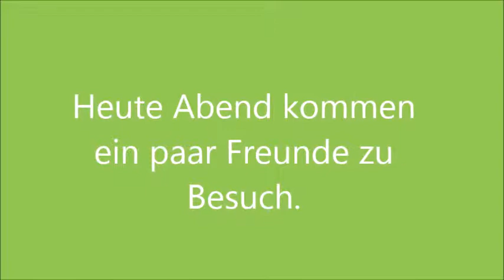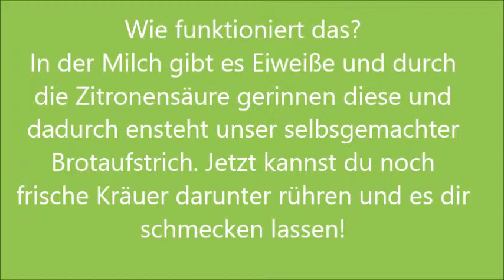Experimentieren mit Lebensmitteln - überarbeitet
Herstellung von Topfen.